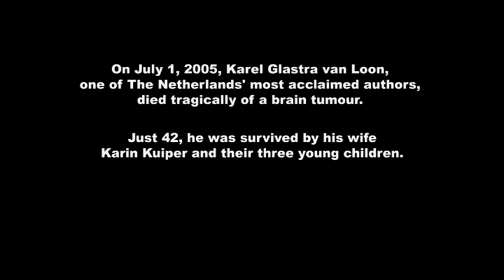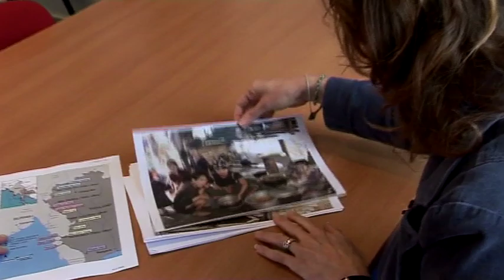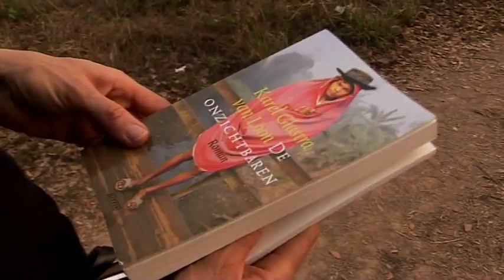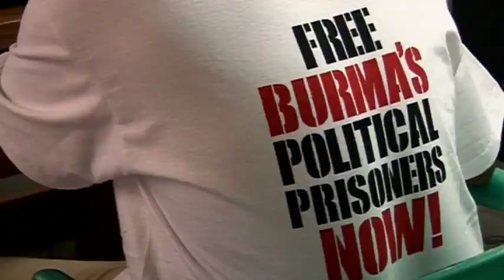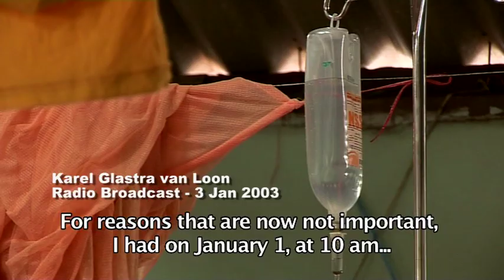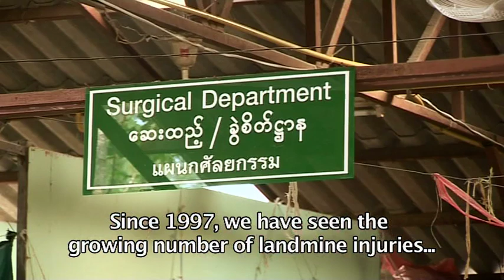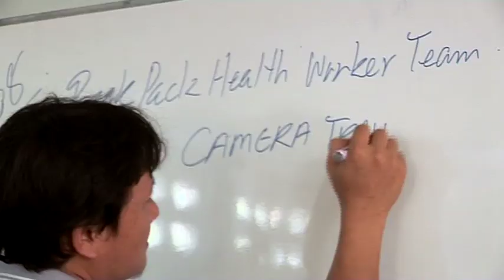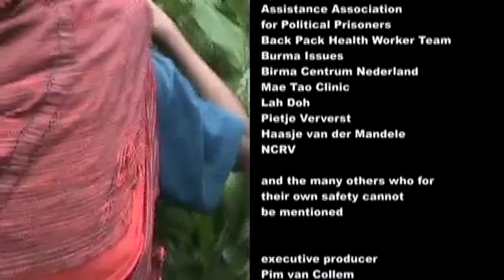Cameras for the Invisible Ones '57 ENG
Cameras for the Invisible Ones

Karin Kuiper, widow of the celebrated Dutch author Karel Glastra van Loon, travels to the Thai-Burma border to continue his work of supporting Burma’s forgotten refugees.

On July 1, 2005, Karel Glastra van Loon, one of the Netherlands’ most acclaimed authors, died tragically of a brain tumor. Two and a half years earlier, Karel and his young family had spent 3 months in the small frontier town of Mae Sot, on Thailand’s western border with Burma, researching what turned out to be, his last novel, ‘The Invisible Ones’.

The novel was the first in a project initiated by the Netherlands Refugee Foundation to link Dutch writers with forgotten refugee groups. And although Karel managed to finish his book before he died, his further plans to provide refugees with digital cameras were left unrealised.

In March 2008, Karin returns to Mae Sot determined to realise Karel’s plan. Along the way she retraces the steps he took researching ‘The Invisible Ones’. The film weaves these emotional scenes, together with radio broadcasts recorded by Karel during his stay, and passages from his book, to provide a powerful insight into the complex issues facing the Burmese people.

The generals who rule Burma have gone to great pains to close off their country from the prying eyes of the world. The challenge now is to give ordinary people the tools with which to make ‘The Invisible Ones’ visible.

director                    Mark Verkerk
writers             Mark Verkerk and Karin Kuiper
executive producer  Pim van Collem
producer           Ton Okkerse

Produced for the Buddhist Broadcasting Foundation and the Netherlands Refugee Foundation